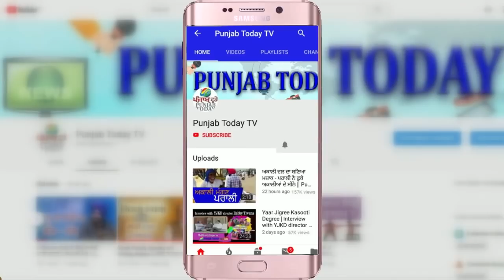LPG Gas Cylinder Price Hike | गैस महंगी, कैसे होगा खाना त्यार? कुछ तो बोलो मोदी सरकार! Godi Media